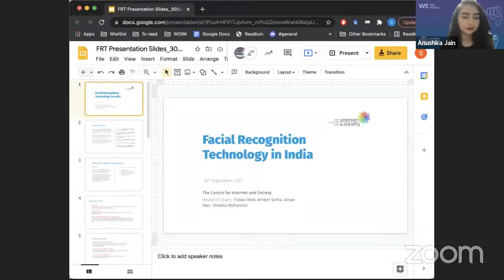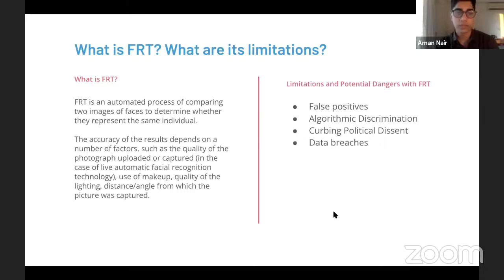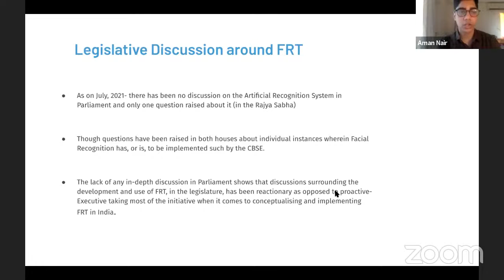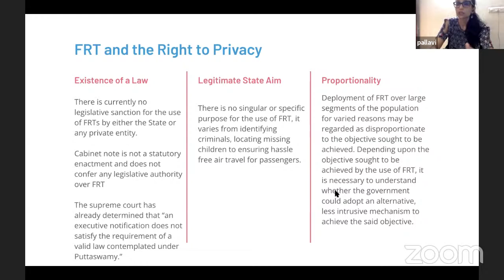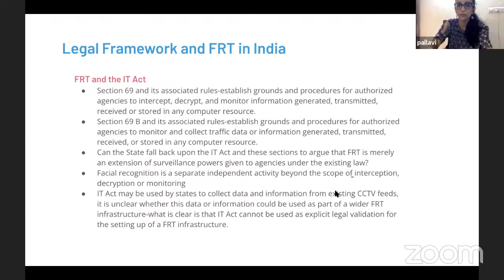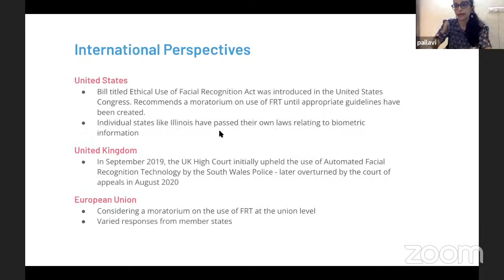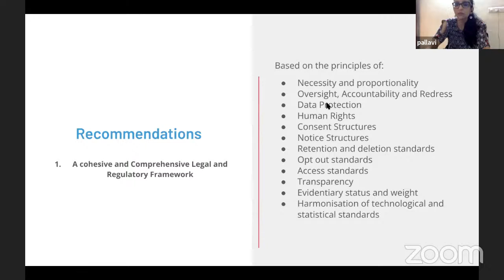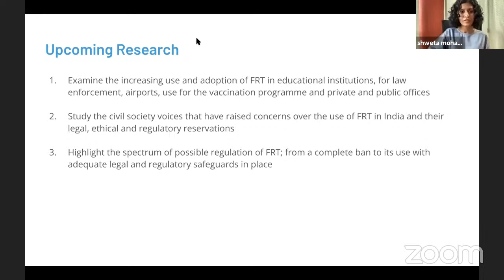Panoptic Talks I: The Rise and Rise of Facial Recognition in India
The Internet Freedom Foundation along with the The Centre for Internet and Society is organising the first edition of Panoptic Talks. This will be a conversation to discuss the insights gained by the authors who have published a paper on Facial Recognition Technology titled, "Facial Recognition Technology in India".

With us on the panel will be Shweta Mohandas, Pallavi Bedi and Aman Nair from CIS detailing the present uses of FRT by government and law enforcement agencies, understanding the applicability of existing legal frameworks to the use of FRT, and defining key areas that need to be addressed when using the technology in India. The conversation will be moderated by IFF staffer Anushka Jain.